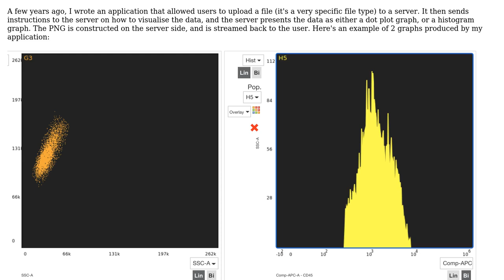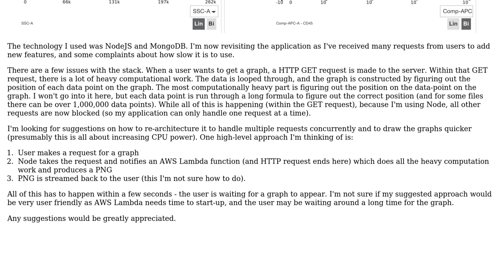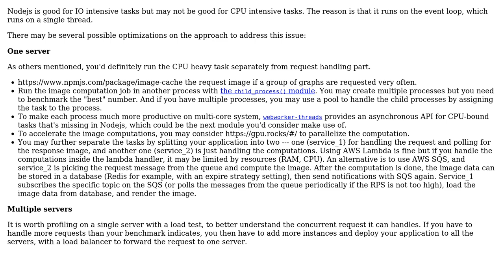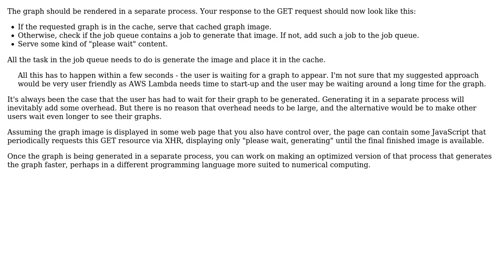Software Engineering: Re-architecting CPU intensive Node application to handle multiple users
With thanks & praise to God, and with thanks to the many people who have made this project possible! | Content (except music & images) licensed under CC BY-SA | Music | Images & others | With thanks to user Mark user lennon310 user imel96 user Greg Burghardt user cngzz1 user B. Ithica and the Stack Exchange Network Trademarks are property of their respective owners. You are responsible for your own actions.